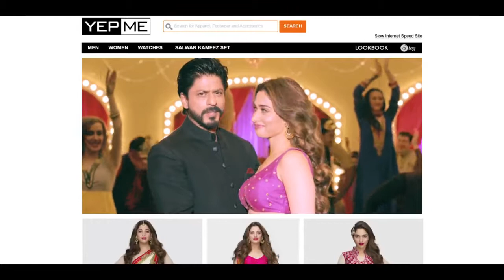SHAHRUKH KHAN & TAMANA BHATIA IN YEPME TVC